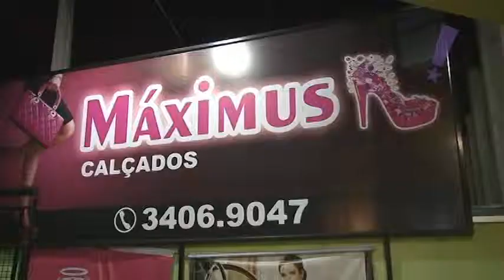Programa Tudo Up! 230 Maximus Calçados